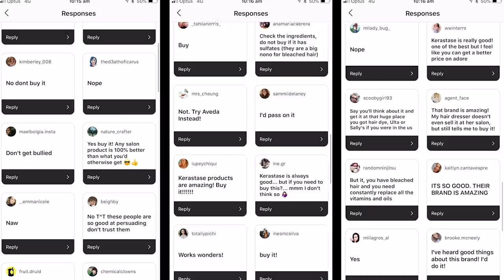BLEACHING MY HAIR PLATINUM BLONDE!!! (I look like a different person & my friends cried)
I can't believe i'm finally PLATINUM BLONDE!!! What do you guys think of my blonde hair makeover? I really love this icy blonde look, but i'm also so excited to dye my hair red so I can start to feel like myself again. After my visit to the hair salon, I'm trying out the Kérastase products recommended for very damaged hair. There's a hair repairing shampoo and a leave in conditioner treatment, as well as a heat activated balm. If you want me to do a follow up after using the products for a while, please let me know! They gave me an Olaplex treatment at the hair salon and my hair felt amazing afterwards - i'd really like to try Olaplex products for myself and i'm planning on filming a video about it soon! I know you guys want me to review hair products by Brad Mondo, so i'll add those to my list, as well as any others you suggest down below!

Shoutout to Kirstie, the hairdresser I met at the hair salon. We got to chatting while she was doing my hair and turns out she has a YouTube channel too!

Pretty Pastel Pins: